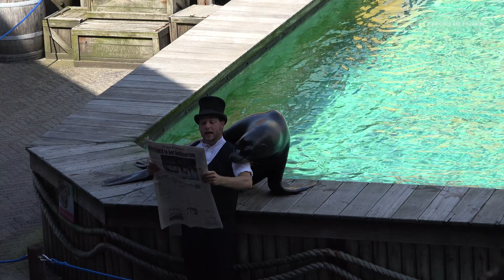Dolfinarium Harderwijk show Piratenbende in 4K (Ultra HD)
Harderwijk - Dolfinarium -  'De Piratenbende' - Dolfinarium Zeeleeuwentheater